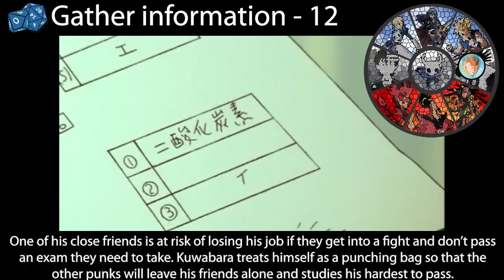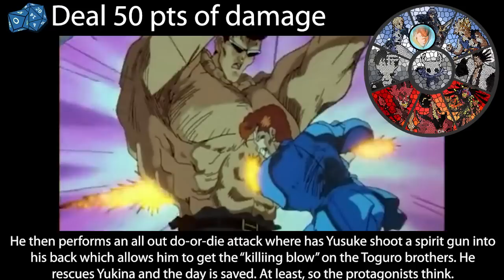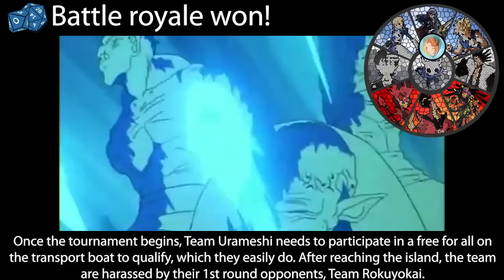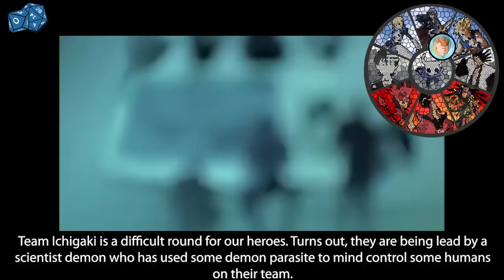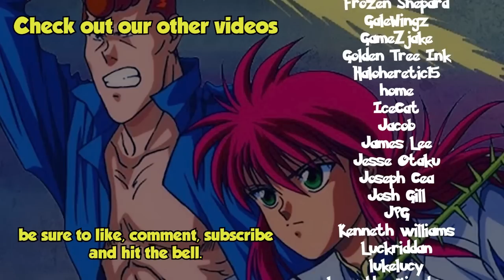What D&D Alignment is Kuwabara? (Yu Yu Hakushou)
Today we’re determining the D&D character alignment of Kuwabara from Yu Yu Hakusho!